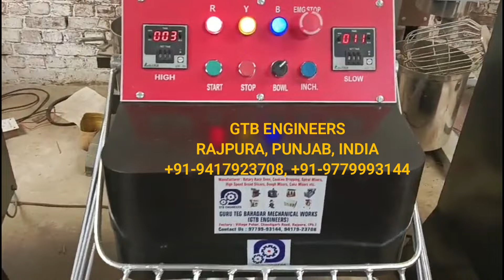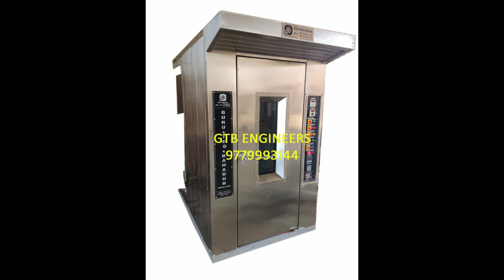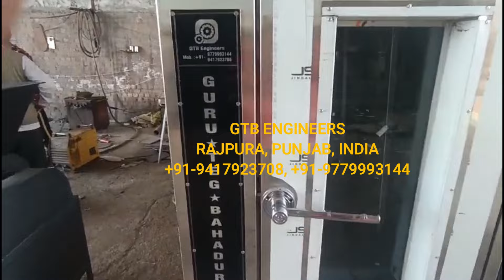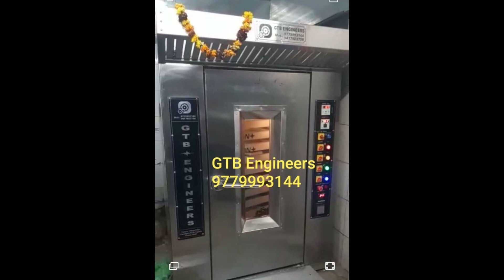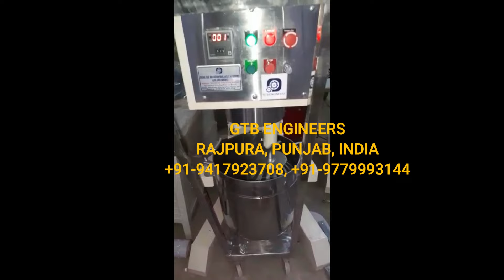Full Review | GTB Engineers, Rajpura | Premier Bakery Machines Manufacturer in India | 9417923708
Factory: Village-Peher, Chandigarh Road, Rajpura, Punjab, India

🍰 Unlocking Culinary Prowess: The Definitive Review of GTB Engineers Rajpura, Punjab's Top-Quality Bakery Machines in India 🍰

🎉 Welcome to the ultimate guide for every passionate baker out there! In this comprehensive review, we delve into the heart of GTB Engineers Rajpura, Punjab's state-of-the-art bakery machine manufacturing in India. 🇮🇳

🔍 Exploring the Bakery Machine Wonderland
Sit back and join us on a journey through the enchanting world of bakery machinery. From dough mixers that dance with precision to ovens that breathe life into your creations, GTB Engineers Rajpura, Punjab has redefined the art of baking.

🏭 Unveiling the Manufacturing Mastery
Discover the meticulous craftsmanship that goes into each bakery machine. Our behind-the-scenes look at GTB Engineer's manufacturing facilities unveils the commitment to quality that sets them apart. Precision engineering meets innovation, ensuring your bakery reaches new heights.

🌐 Variety that Inspires
Whether you're a small artisan bakery or a large-scale production facility, GTB Engineers has a machine tailored to meet your needs. We explore the diverse range, from dough sheeters to convection ovens, providing an in-depth analysis of each product's features and benefits.

💡 Expert Insights and Recommendations
Our team of baking enthusiasts and industry experts put GTB Engineer bakery machines to the test. From performance evaluations to durability assessments, we leave no stone unturned. Find out which machines earn our coveted stamp of approval.

🌟 Why Choose GTB Engineers, Rajpura ?
Discover the unique selling propositions that make GTB Engineers a standout choice for bakery machines in India. We break down the key factors that contribute to their reputation for excellence.

📈 Staying Ahead of Trends
In the fast-evolving world of baking technology, GTB Engineers remains at the forefront. Explore the cutting-edge features that ensure your bakery stays ahead of the curve.

👩‍🍳 Real Stories, Real Results
We share success stories from bakeries across India that have elevated their operations with GTB Engineers machinery. Hear firsthand accounts of how these machines have transformed businesses and empowered bakers.

🤝 Customer Satisfaction and Support
Beyond the machines, we explore GTB Engineers commitment to customer satisfaction and ongoing support. From installation to maintenance, they stand by your side every step of the way.

📢 Join the Baking Revolution!
Ready to take your baking to new heights? Dive into our comprehensive review and make an informed decision that will shape the future of your bakery. Don't just bake – create masterpieces with GTB Engineer's best-quality bakery machines.

Featured Products are:

Dough rounder
Wire cut cookies drop machine for biscuits
Dough Mixer
Sugar Grinder
Gas Deck Oven
Cookies dropping machine
Dough sheeter
Dough divider